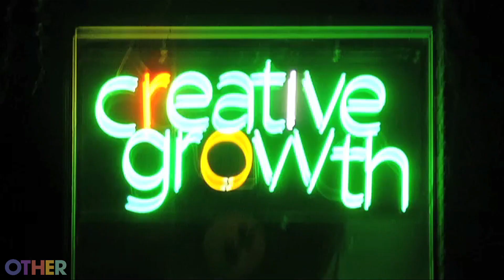'Emotion Pictures' by Edward Walters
Edward Walters is an artist at Oakland's Creative Growth Art Center, the world's first non-profit art studio for adults with developmental disabilities. The Creative Growth series was created by Cheryl Dunn and brought to you in conjunction with ALLDAYEVERYDAY and i am OTHER.